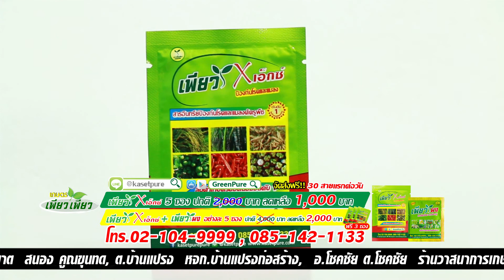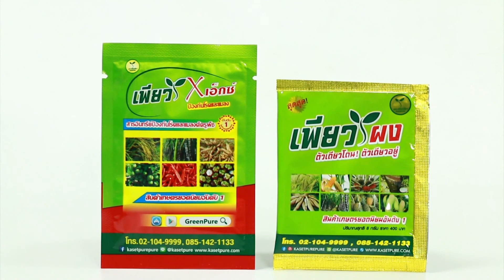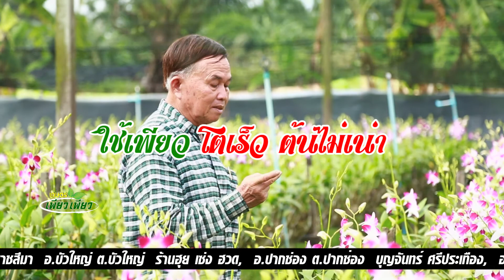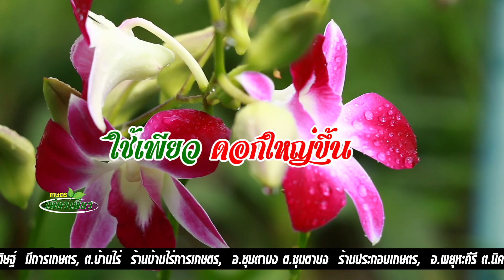สวนกล้วยไม้เงินล้านฉีดเพียวผง | ลุงฉลอง | เกษตรเพียวเพียว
"เพียว" สินค้าเกษตรยอดนิยมอันดับ 1 สนใจโทร.

Line : @kasetpure (อย่าลืมใส่ @ ด้วยนะคะ) หรือคลิ๊ก เพื่อลุ้นรับโปรโมชั่นสุดพิเศษ

แอพพลิเคชั่น : พิมพ์ GREENPURE ดาวน์โหลดได้แล้ววันนี้ที่